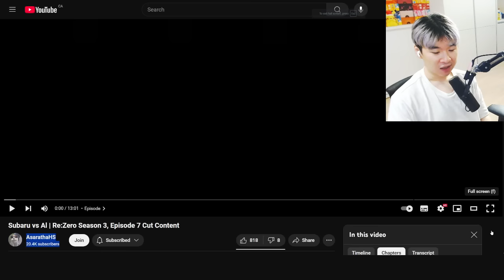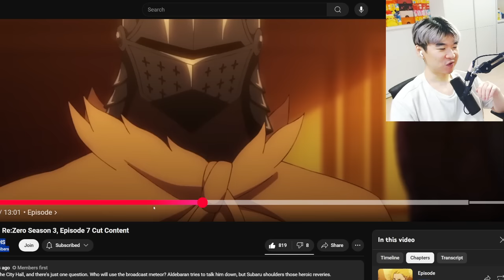AL ISN'T SUBARU ??? Re:Zero Season 3, Episode 7 Cut Content | Reacting to AsarathaHS